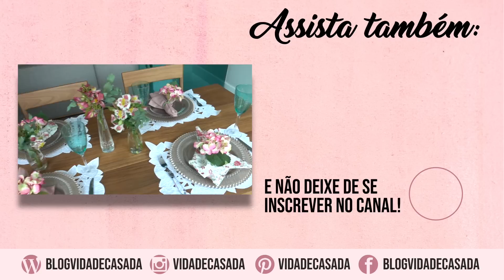ARRANJO DE FLOR FÁCIL PARA MESA 💐(Dica Extra: Como faço arranjo de folhagens que duram muito!)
Neste vídeo mostro como faço arranjo de flor para decorar a mesa posta. Explico como organizar as flores para fazer o arranjo, como preparar as flores e folhagens, como criar um arranjo desconstruído de forma fácil e simples.

♥ Gostou?? Não esqueça de avaliar o vídeo :)